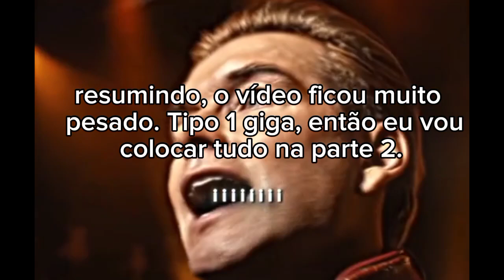saga terraria episódio 1